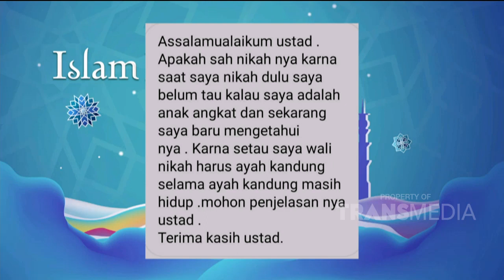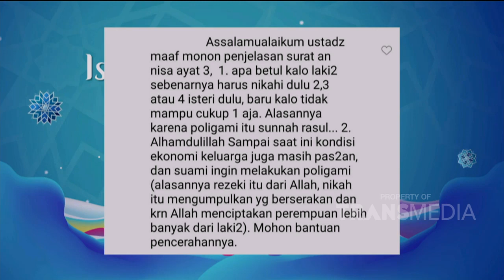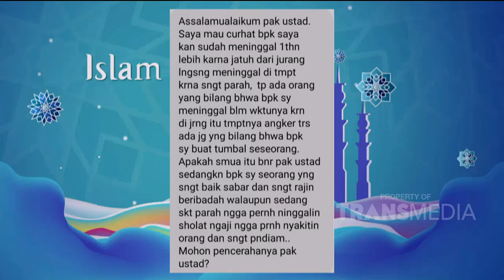Spesial Menjawab Pertanyaan Medsos | ISLAM ITU INDAH (4/11/20) P1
TAYANG SETIAP HARI PUKUL 05.00 WIB